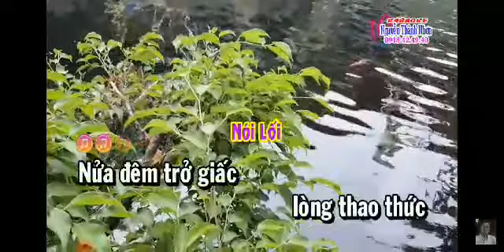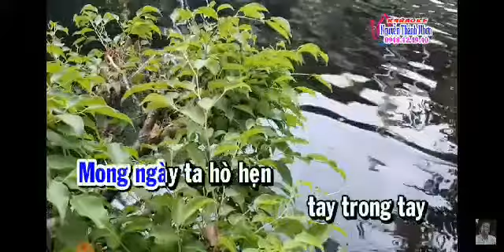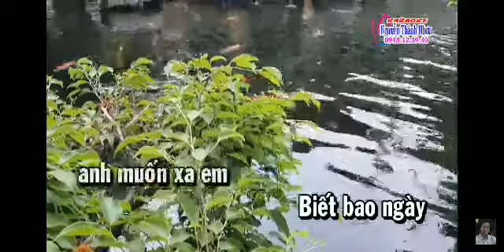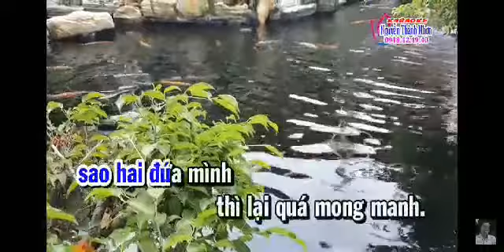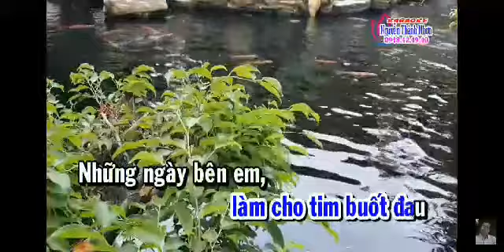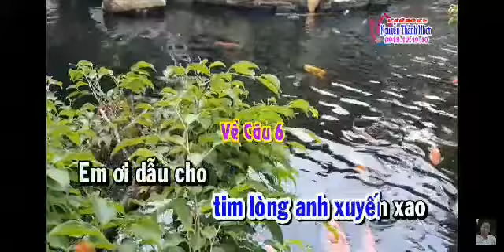Giọng ca gì mà ngọt như đường cát vậy nè TTMV Minh Hùng .mời mọi nghe . Ở Hai Đầu Nổi Nhớ .tg Lê Hậu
Nghe xém khóc